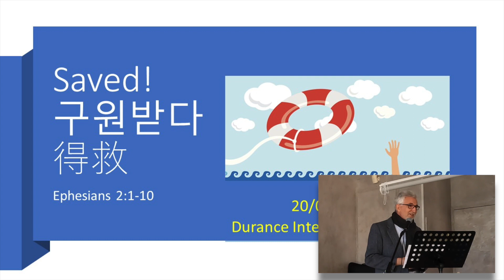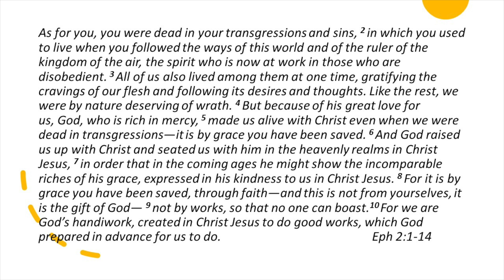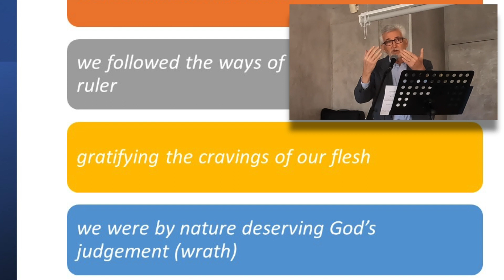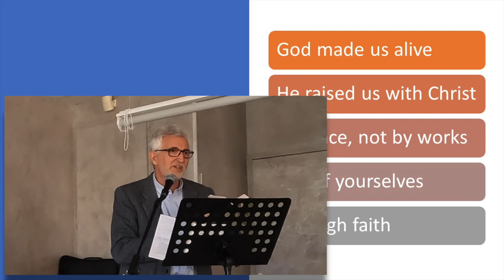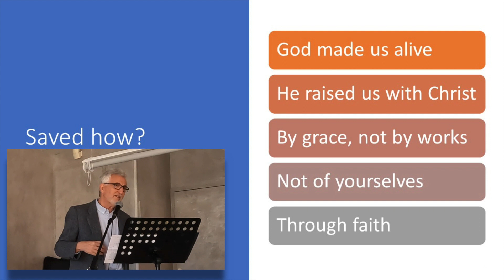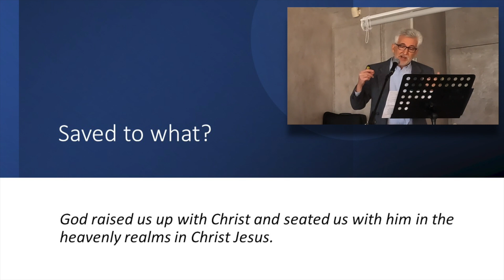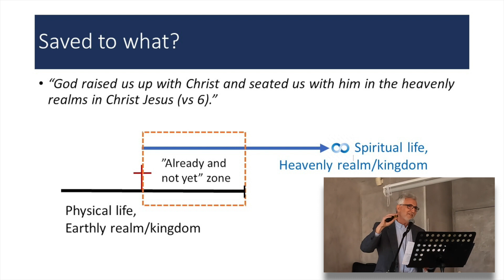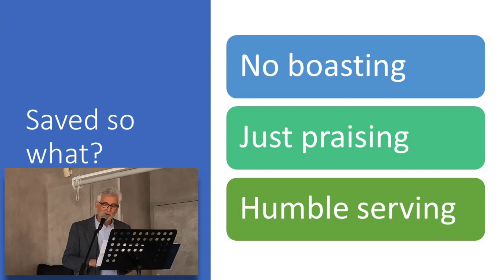"Saved !" (Eph: 2:1-10) (Durance International Church, 20/02/2022)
"Saved !" (Eph: 2:1-10)
- Durance International Church (Manosque, FRANCE)
- Date: 20/02/2022
- Pastor: Brad DICKSON

00:00 Introduction
01:19 Several questions
04:23 Saved from what ?
10:35 Saved why ?
11:50 Saved how ?
21:44 Saved to what ?
24:40 Saved for what ?
28:40 Saved so what ?
29:34 Prayer